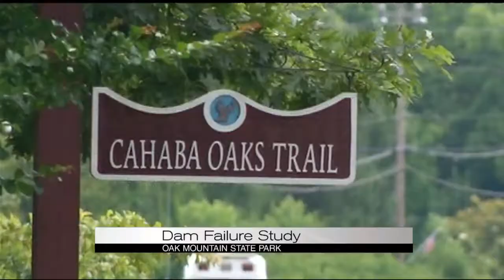Flooding in Shelby County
Studies are being done at Oak Mountain State mark in order to develop an emergency action plan.